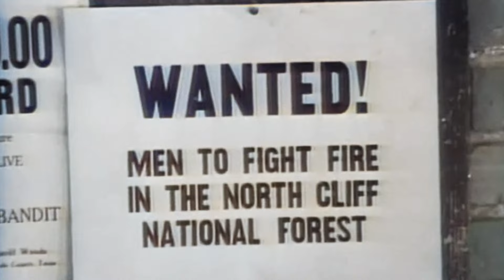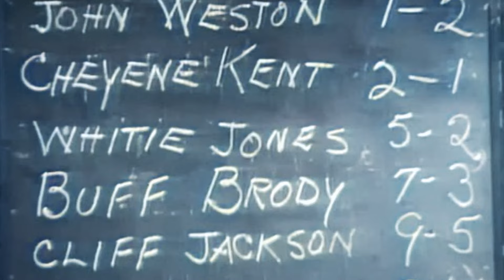1930s Western: The Man from Utah (4K Colorized)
The Man from Utah is a 1934 pre-Code Monogram Western film starring John Wayne, Polly Ann Young and the stuntman/actor Yakima Canutt. It was written by Lindsley Parsons and directed by Robert N. Bradbury. Wayne has a "singing cowboy scene" in the film, wherein his voice is dubbed.